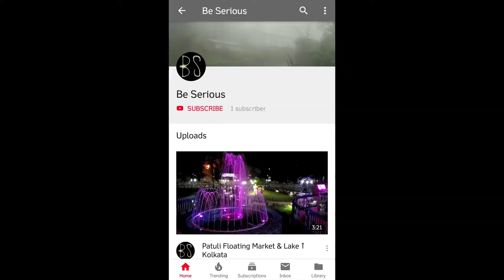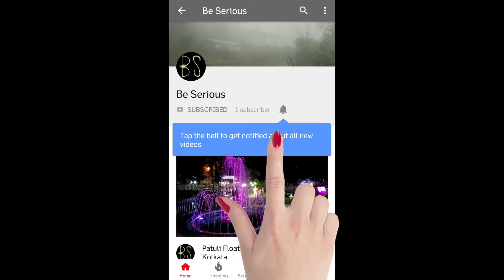Rural Life in Sikkim, India ↑ Part 2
Rural life in Sikkim, Darjeeling & others.